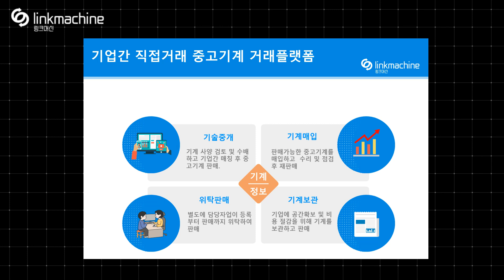BUSCH RA 0302 D 503 진공펌프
불필요하게 보유하고 계시는 중고기계를
바로 신청하고 판매해 보세요.
진공펌프 입니다.

제조사 : BUSCH
진공펌프 입니다.

모델명 : RA 0302 D 503